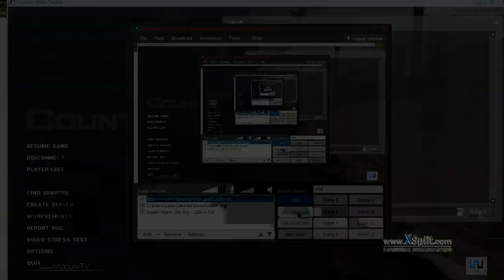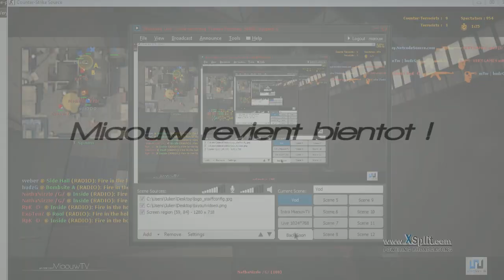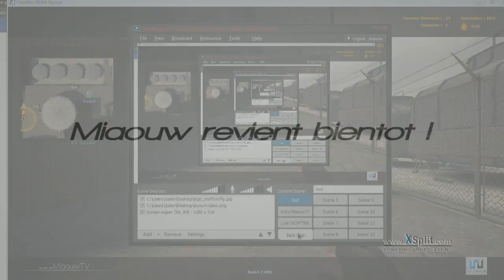(CSS) Team Verygames vs mTw - CPH 2012 - Nuke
Encore un petit verygames. Je pense qu'on en a finis avec la cph pour l'instant. Direction l'i45 pour la semaine prochaine.